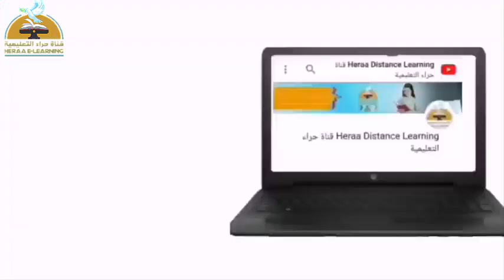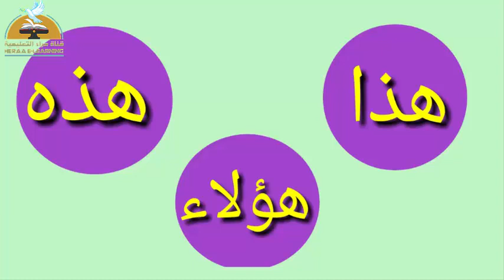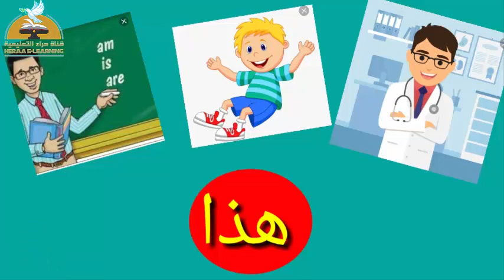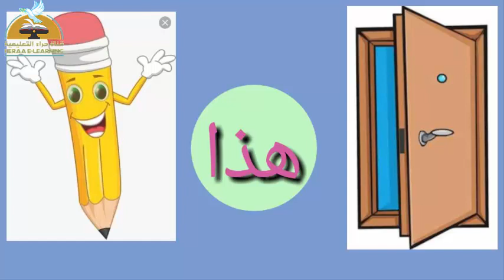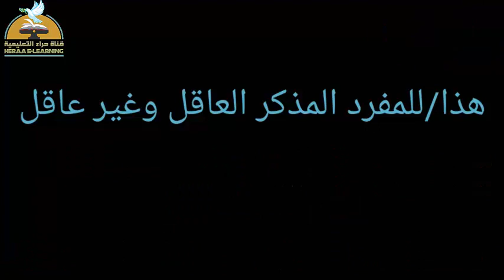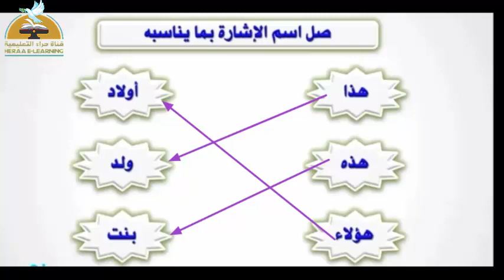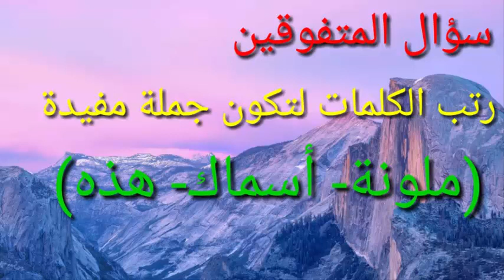01 - لغة عربية - اسماء الاشارة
01 - لغة عربية - اسماء الاشارة